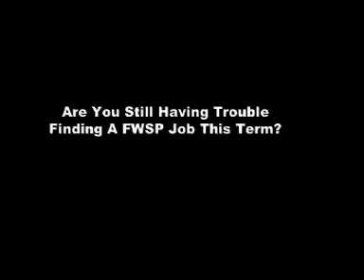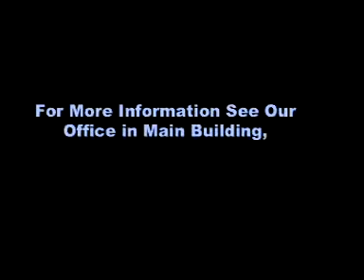FWSP Commercial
Antioch inside jokes galore.  A fake commercial for the FWSP (Federal Work Study Program) jobs department at Antioch College.  Sorry about low quality, I lost the original.